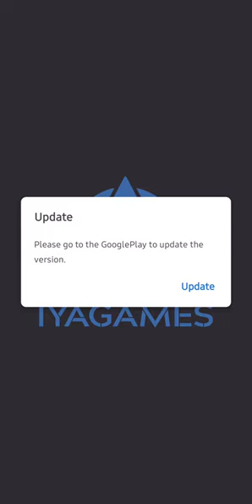Aero Attack [06] - Uninhibited Desert | BobTheLynx Gaming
Live Streams🔴 are here on...

In this video, I'm playing the Aero Attack level for the first time. It's a tricky level, but I manage to complete it!